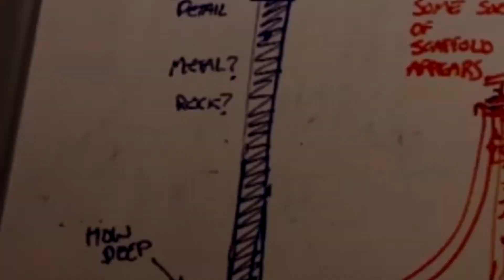Теории Crypto по Half-Life би лайк